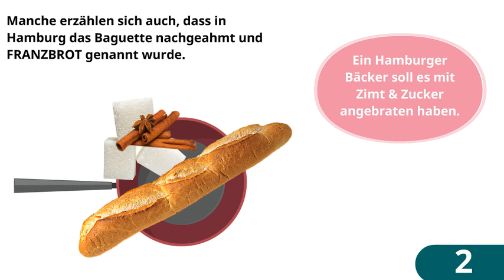Das Franzbrötchen – was das ist und woher es kommt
Das Franzbrötchen ist eine süße Spezialität der Hamburger Küche. Allerdings weiß keiner genau, wie es entstanden ist und warum es so heißt. Man erzählt sich viele Geschichten. Wir haben die besten.